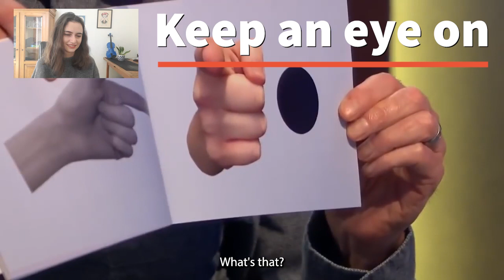Apprendre anglais avec humour : Sean Lock sur Countdown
Apprendre anglais avec humour avec cette vidéo de Sean Lock sur Countdown.

Découvrez 5 expressions très communes de la langue anglaise avec cette épisode de "8 out of 10 cats does Countdown" avec Jimmy Carr, Sean Lock et Jon Richardson (Season 17 Episode 2). L'humour rend tout de suite l'apprentissage de l'anglais bien plus intéressant !

0:00 - Intro
0:57 - Don't give a shit
2:17 - Willy-nilly
3:29 - In the bag
5:45 - Keep an eye on
7:27 - Fly under the radar
8:17 - Thank you

Entraînez-vous à la compréhension orale anglaise avec cet exercice sur Sean Lock